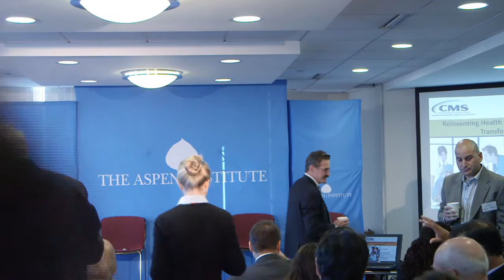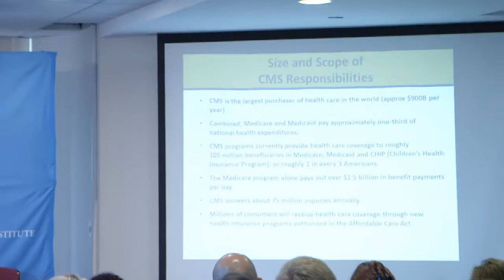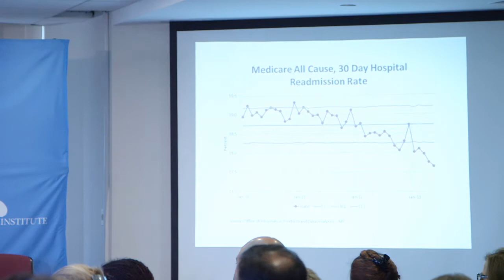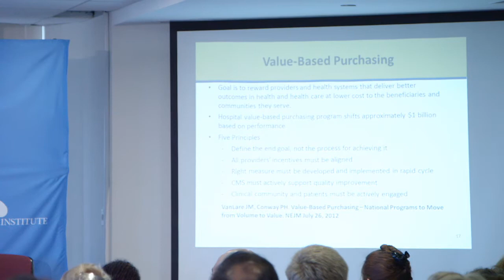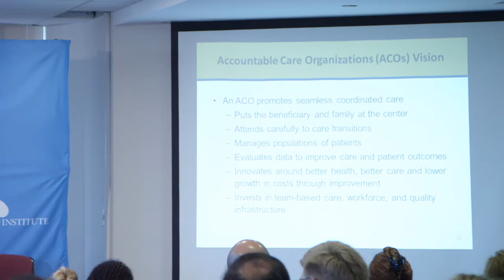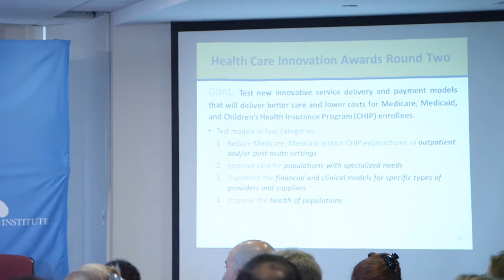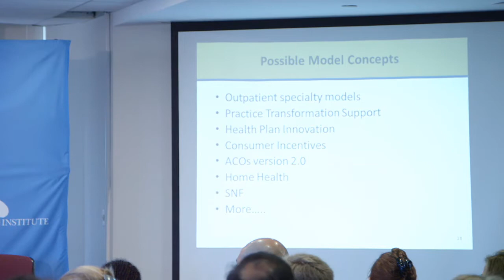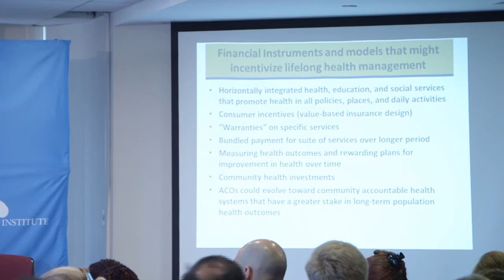Reinventing Health Care: Lessons from the Field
"Reinventing Health Care: Lessons from the Field" marks the release of the summary report of the Aspen Institute Health Innovation Project. For the past two years, the experts of the Health Innovation Project — convened in 2011 by the Aspen Institute in partnership with WellPoint Inc. — endeavored, first, to outline a path to a more-perfect system of American health care. Those recommendations were released in the 2012 white paper, "Reinventing Health Care: The Barriers to Innovation."

Armed with that report, the Project's leaders then took to the road to shine a spotlight on notable providers, community-based organizations, and insurers across the country that are advancing innovation that improves patient care and enhances efficiency. "Lessons from the Field" is a survey of those innovators and the programs on the verge of changing the face of American health care.

On September 25, our innovators and experts will discuss these findings and the lessons they may hold nationally.

Keynote by: Dr. Patrick Conway, Chief Medical Officer and Director, Center for Clinical Standards and Quality, Centers for Medicare and Medicaid Services (CMS)

Featured guests include:

Basit Chaudhry, MD, PhD, Consulting Physician, IBM Research
Susan Dentzer, Robert Wood Johnson Foundation
Elliot Gerson, executive vice president, Aspen Institute
Carole Roan Gresenz, PhD, Jacobs professor, Georgetown University
Mary Hiller, executive director, MedExpert International, Inc.
Joseph Hutter, MD, MA, Centers for Medicare and Medicaid Services
Anjali Jain, MD, managing consultant and senior scientist, The Lewin Group
Franmarie Kennedy, PhD, deputy director, Health, Biomedical Science and Society Initiative, Aspen Institute
Tim Kotas, chief operating officer, Welvie LLC
Brent Parton, MEd, director, Health Programs, SHOUTAmerica
Tanikka C. Price, Esq. Moms2B
Lynne Richardson, MD, Mount Sinai Hospital
Meggan Christman Schilkie, NYC Department of Health and Mental Hygiene
Andy Shin, ML Strategies, LLC